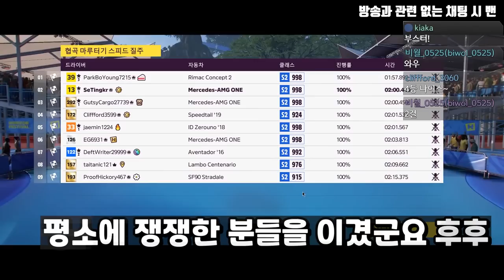와 퀄리티! 미쳤다 !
포르자 호라이즌5
생방송 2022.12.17일자 편집본 입니다.